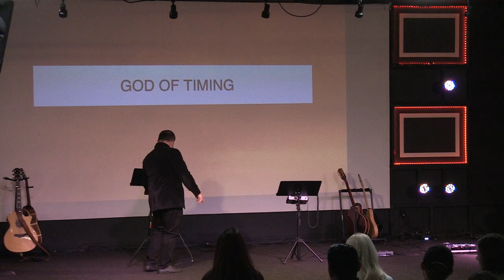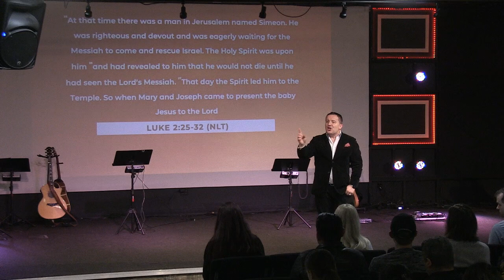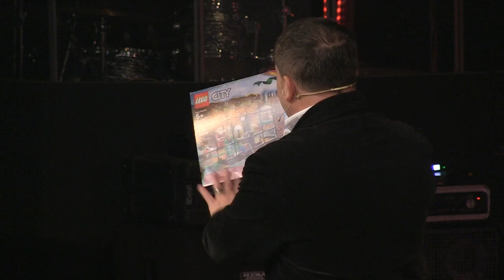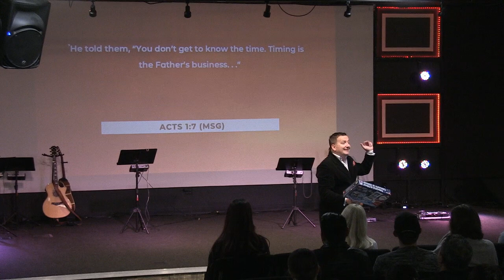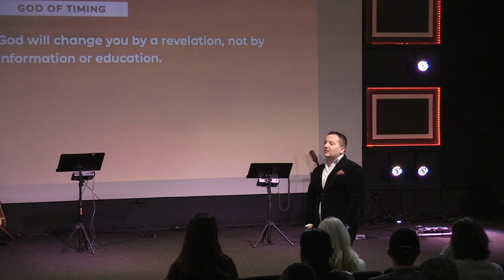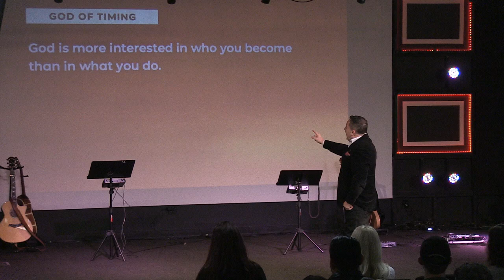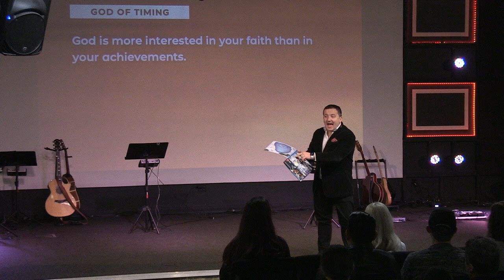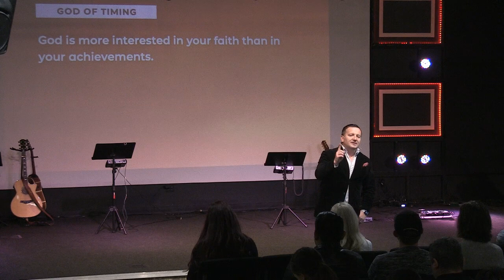God of Timing | John Petrus | 12-08-2019